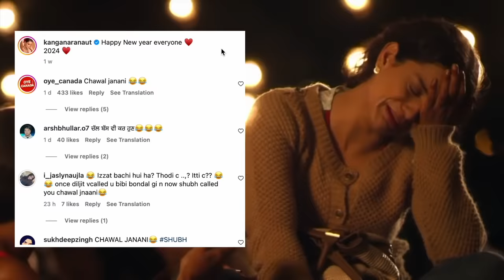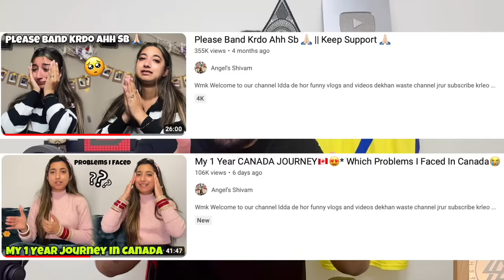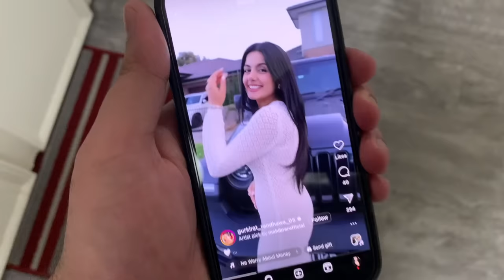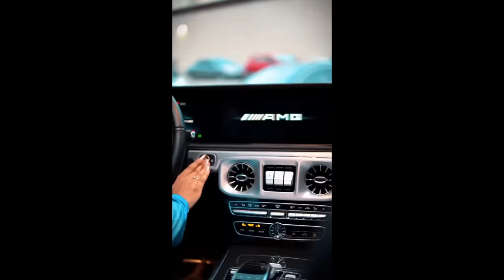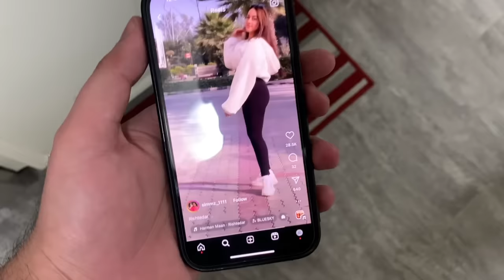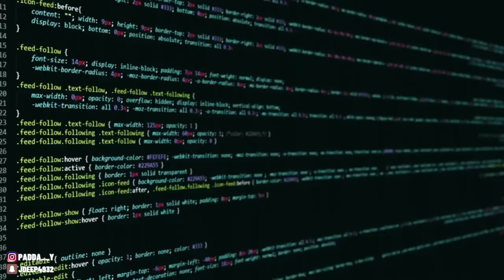SIMRAN ਦੇ MOMOS ਤੇ INDER KIRAT ਬਣੇ CHIEF GUEST। FreshY Canadian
©️FreshyCanadian Inc.

THIS VIDEO CONTAINS simran narula & inder kirat VLOG